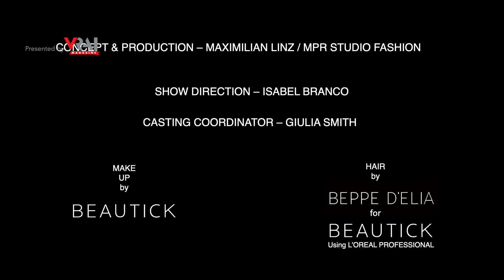Miguel Vieira Fall/Winter 2022 Runway | Milan Fashion Week Men's | VRAI Magazine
Watch the Miguel Vieira FW22 men's runway show unveiled at MFW Men's in January 2022. See every look

Video courtesy of Miguel Vieira